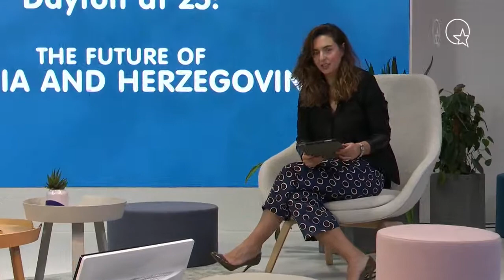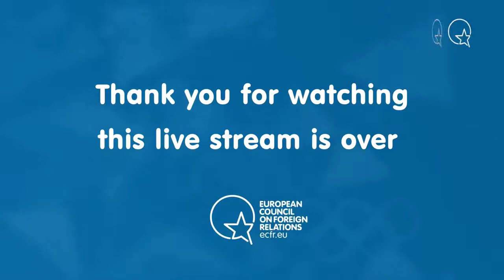Dayton at 25 - Despite politics: Citizen potential in Bosnia and Herzegovina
This two-day conference marking the 25th anniversary of the Dayton Peace Agreement gathered a distinguished line-up of speakers to discuss the challenges facing the country and to explore options for transatlantic cooperation in the Western Balkans.

This panel: Despite politics: Citizen potential in Bosnia and Herzegovina

    Lucija Babić, Student at the United World College, Mostar
    Samir Beharić, Activist, Jajce
    Jasminko Halilović, Founder and Director, War Childhood Museum, Sarajevo
    Ivana Korajlić, Executive Director, Transparency International, Banja Luka
    Jasmin Mujanović, Author of Hunger and Fury: The Crisis of Democracy in the Balkans
    Moderated by Aleksandra Tomanić, Executive Director, European Fund for the Balkans